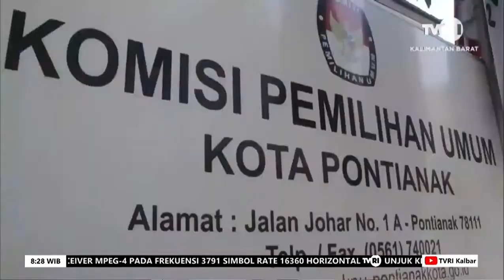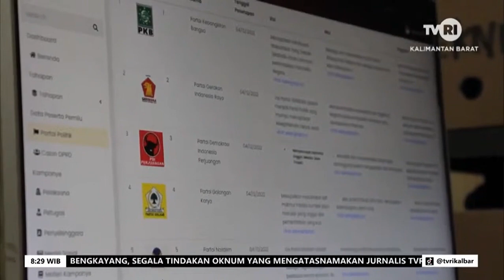PESERTA PEMILU SUDAH LAPORKAN REKENING KHUSUS DANA KAMPANYE